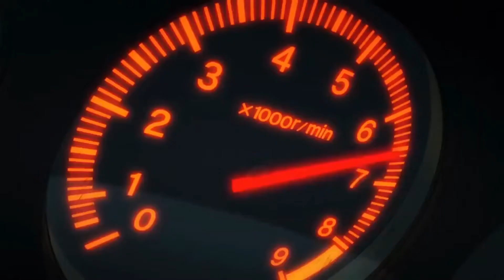Inital D legend 1 : Kansei Dorifto ? Scene recreated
Hi guys, after some tough editing , I was finally able to make this video. Thanks to my dear subscribers and friends from the game, this video is finally ready to post  .
The song in this video -

special thanks to - (In game)
AboriginalAnt
[SDRIFTER] Possession